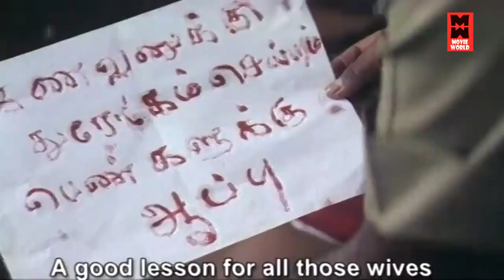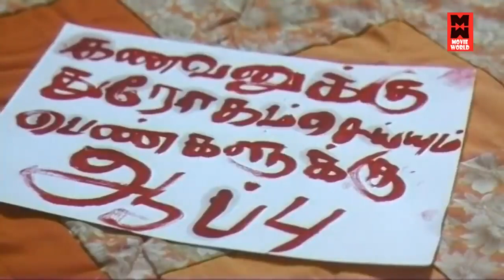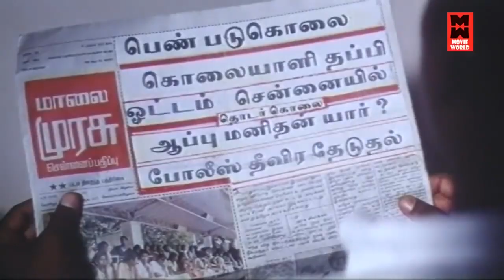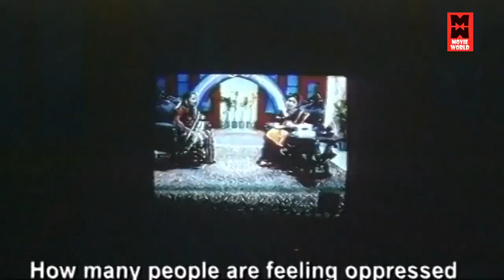புருஷன வெளிய போக சொல்லிட்டேன்..நீ ரொம்ப அழகா இருக்க | Patthikkichi Movie Scenes | Tamil Movie Scenes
Patthikkichi Movie Scenes | Tamil Movie Scenes | Tamil Movies

புருஷன வெளிய போக சொல்லிட்டேன்..இன்னைக்கு நீ ரொம்ப அழகா இருக்க | Patthikkichi Movie Scenes | Tamil Movie Scenes

|| ANTI-PIRACY WARNING ||

*COPYRIGHT PROTECTED*